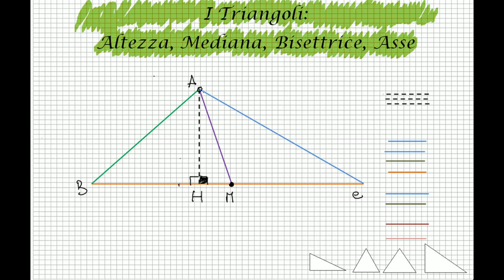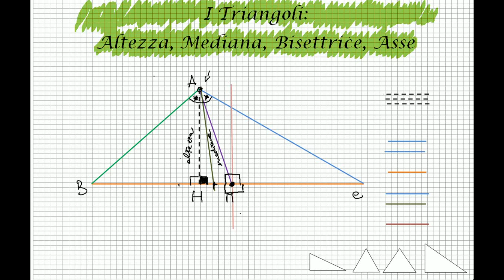Altezza, mediana, bisettrice e asse in un triangolo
In ogni triangolo i sono altezze, mediane bisettrici assi. Ma di cosa stiamo parlando? seguite il video per comprenderne i significati. A presto nuovi video con le particolarità di ognuno di questi segmenti.